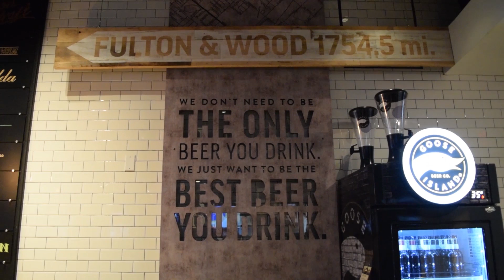Goose Island Vid 04 - Rough Cut